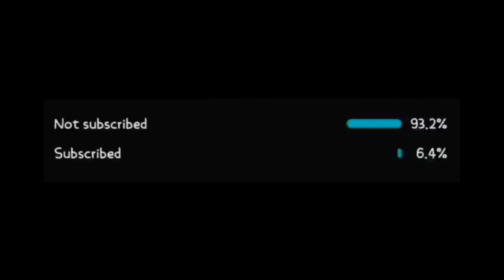BUSSID MULTI VEDIO | BY TEAM KBL | BUS SIMULATOR INDONESIA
നമ്മുടെ ഗ്രൂപ്പിലേക്ക് JOIN ചെയ്യാൻ ആർകെങ്കിലും താല്പര്യമുണ്ടെങ്കിൽ നമ്മുടെ INSTAGRAM ഫോള്ളോ ചെയ്ത് മെസ്സേജ് ചെയ്യുക.